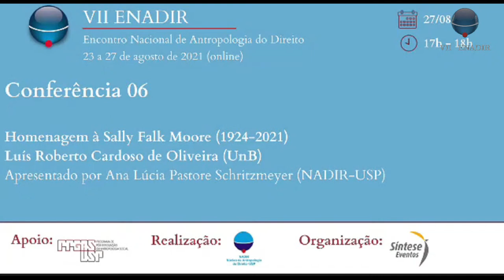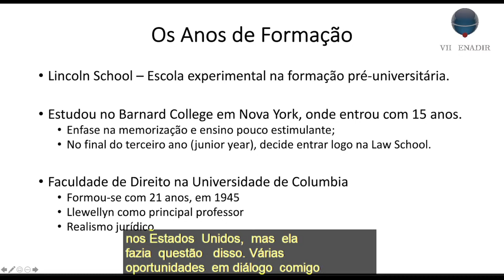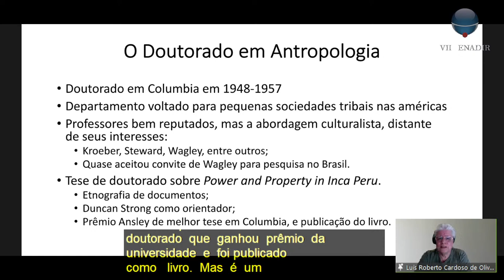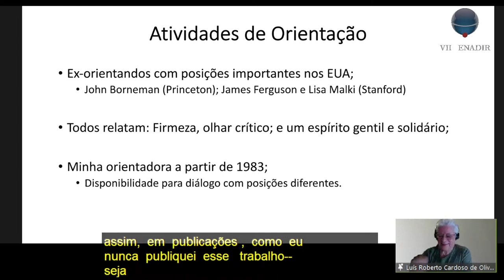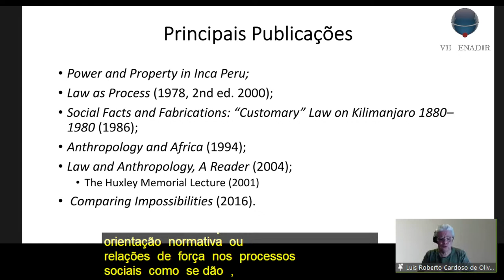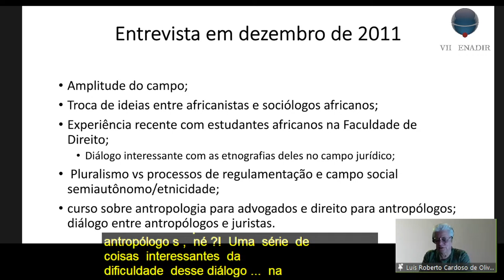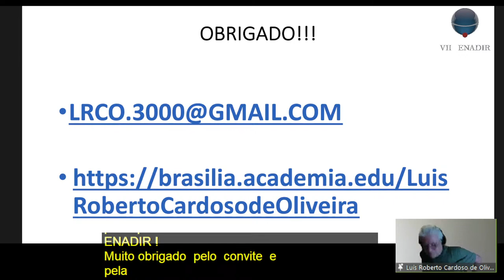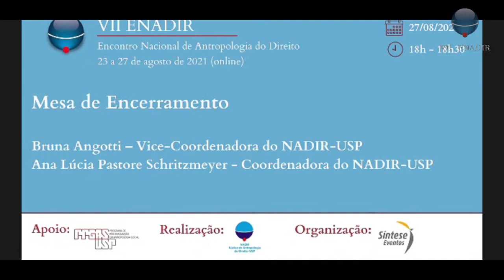Encerramento e Conferência 06 Homenagem à Sally Falk Moore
Encerramento e Conferência 06 Homenagem à Sally Falk Moore com Luís Roberto Cardoso de Oliveira (UnB).

Homenagem à Sally Falk Moore (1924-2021), antropóloga do direito e professora emérita da Harvard University.